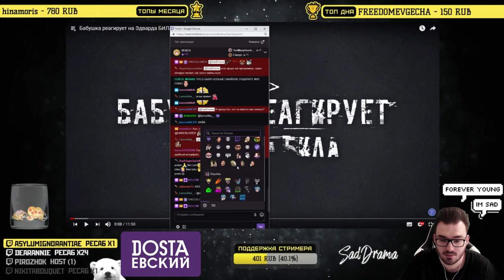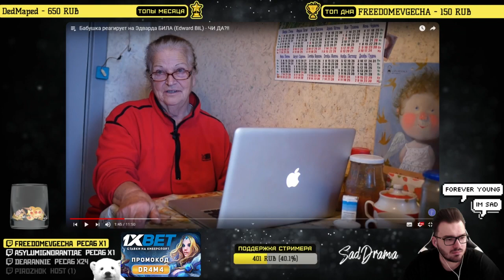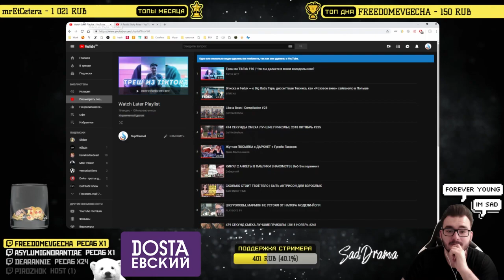SadDrama смотрит Бабушка реагирует на Эдварда БИЛА (Edward BIL) - ЧИ ДА?!!